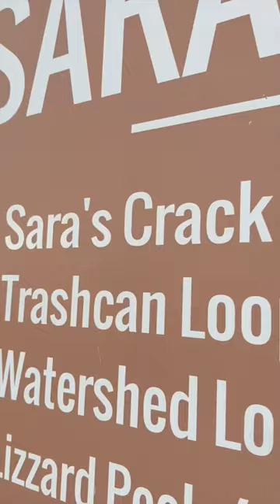March 11, 2023